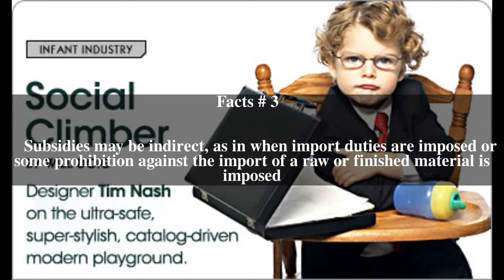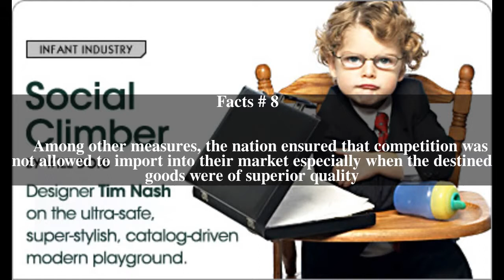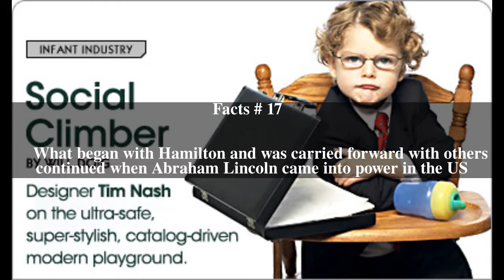Infant industry Top # 17 Facts